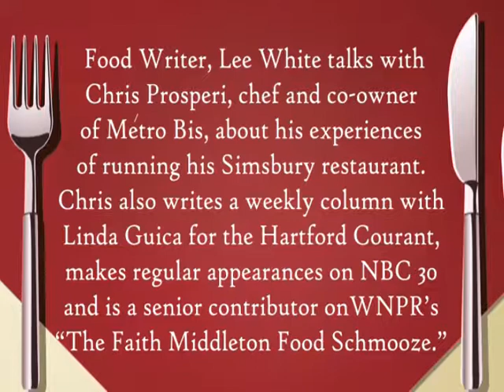Cooking in a Restaurant with Chef Chris Prosperi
Food Writer, Lee White talks with Chris Prosperi, chef and co-owner  of Metro Bis, about his experiences running his Simsbury, CT restaurant. Chris also writes a weekly column with Linda Gucia for the Hartford Courant, makes regular appearances on NBC 30 and is a senior contributor on WNPR's "The Faith Middleton Food Schmooze".